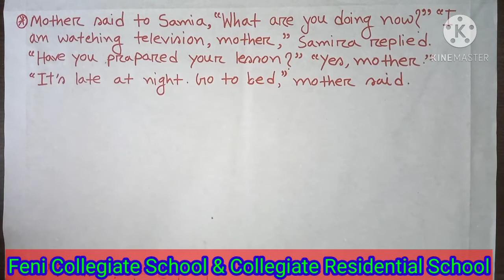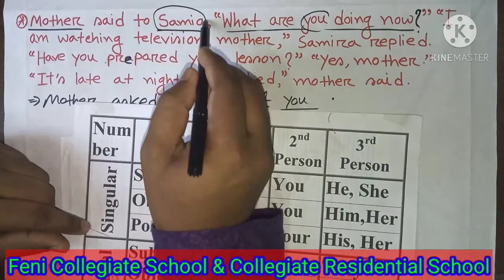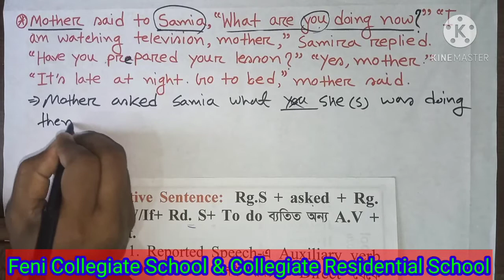Narration Practice class